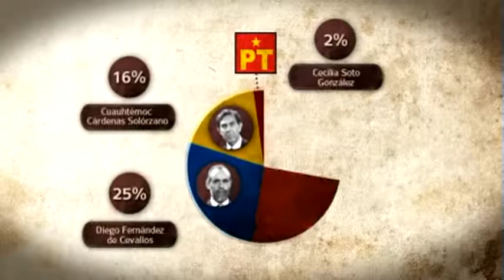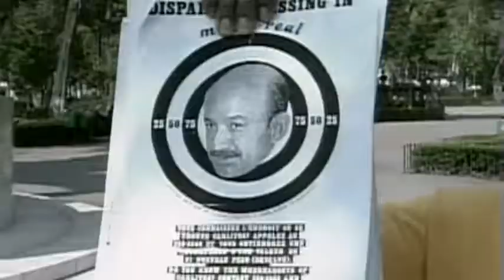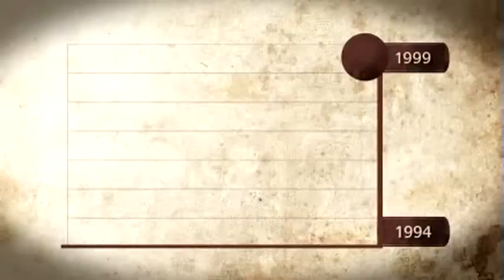Ernesto Zedillo Ponce De Leon (biografia)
Historia y Politica